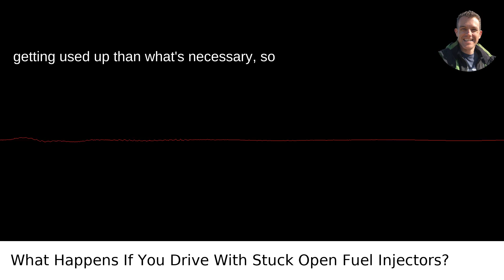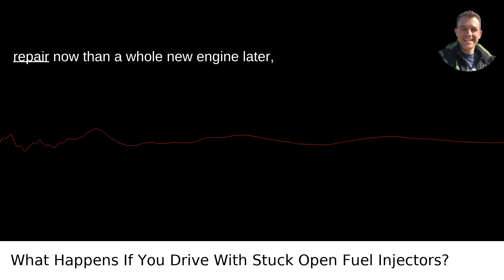What Driving with Open Fuel Injectors Does to Your Car!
I answered this question on Quora My video answer to the question: What Happens If You Drive With Stuck Open Fuel Injectors?